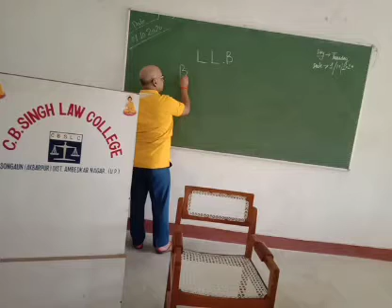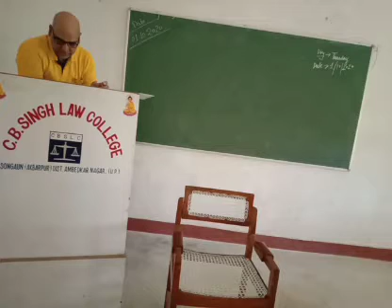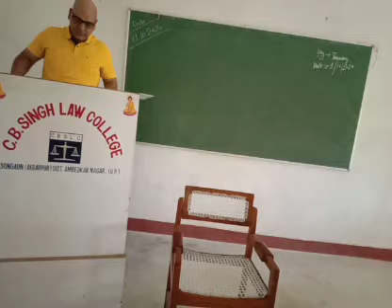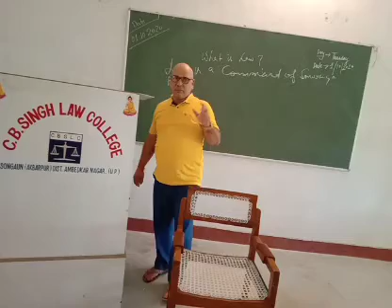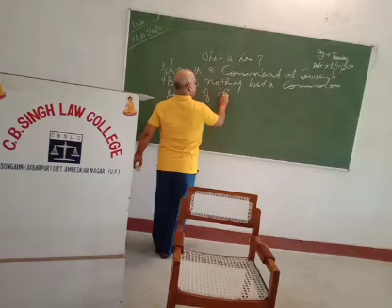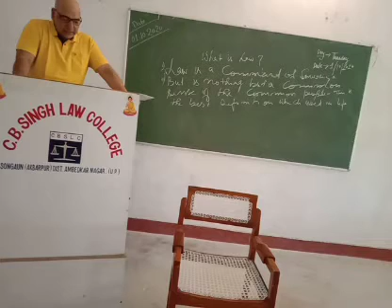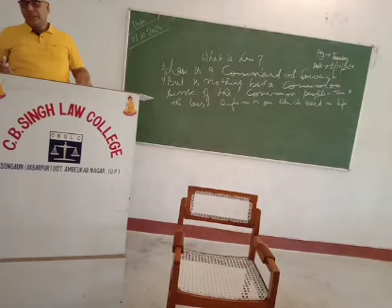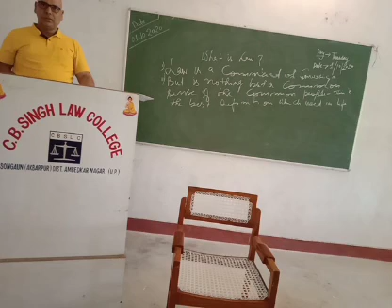International Public part 1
By Dr. Vijay Pratap Singh